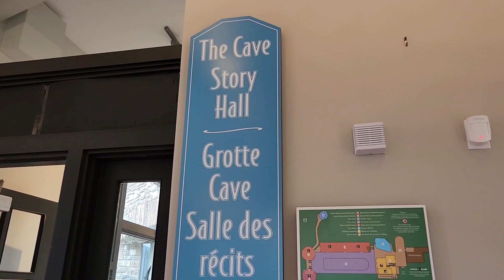CAVE AND BASIN IN ALBERTA (one of the tourist attractions)